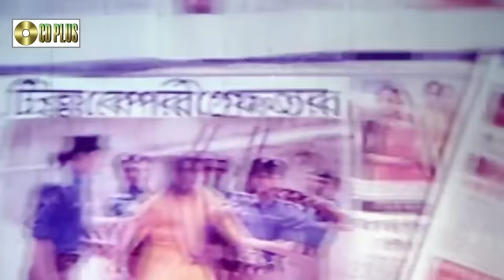ডিপজলের সেরা ঐতিহাসিক ডায়লগ গুলো | Dipjol | Best Movie Scenes 2019